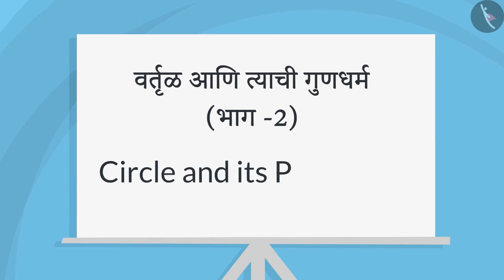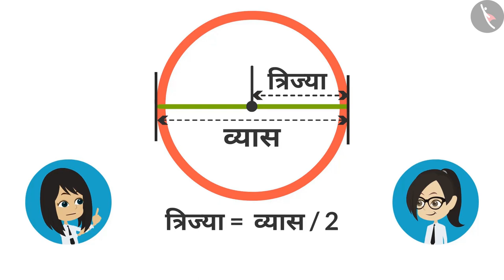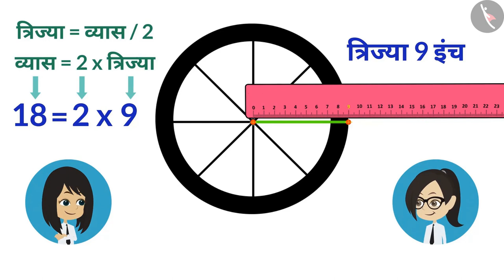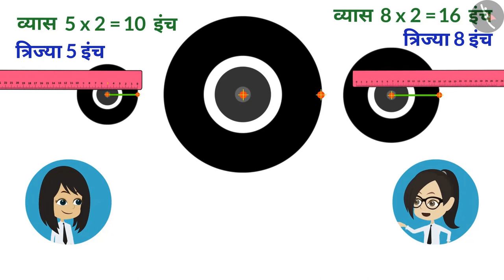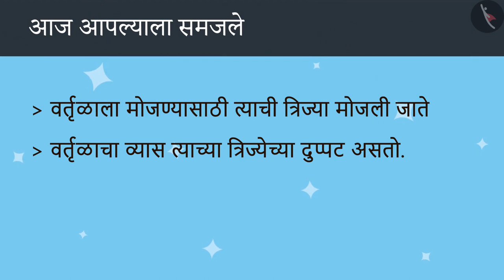वर्तुळ आणि त्याचे गुणधर्म|Part 2/3|Circle and its properties|Marathi|Class 4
वर्तुळ आणि त्याचे गुणधर्म|Part 2/3|Circle and its properties|Marathi|Class 4 | वर्तुळ | कक्षा 4 | NCERT | गाड्या आणि चाके

Circle and its properties/parts | Circles | Grade 4 | NCERT | Cart and Wheels

Welcome to part 2 of Circle and its properties/parts. In this video, we will discuss various examples of Circle and its properties/parts.